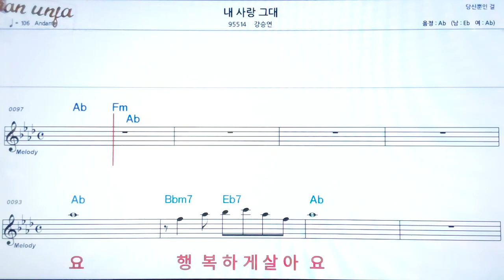내 사랑 그대/강승연👍악보, 노래,기타 코드,가사,Karaoke*가라오케 반주